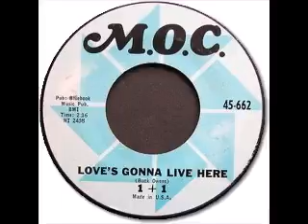1 + 1 Love's Gonna Live Here